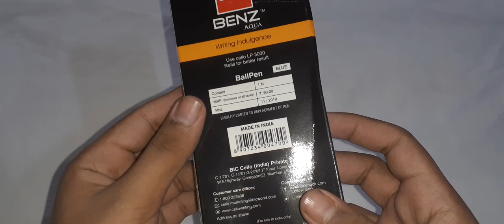Cello Benz ball pen review | Cello click ball pen | Cello smooth ball pen